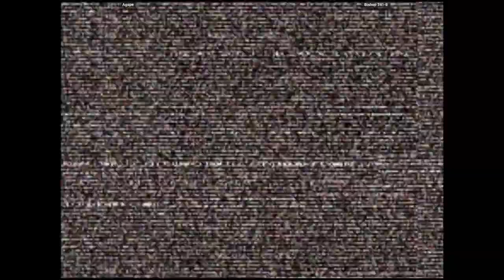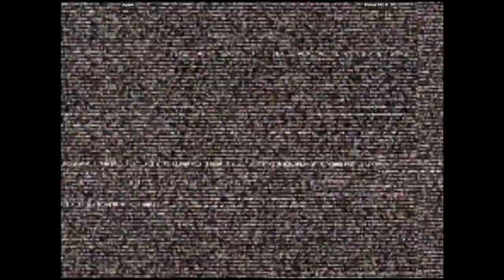CVS2 - Agape VS Bishop 341-B | 🇺🇸🇺🇸 Fightcade2